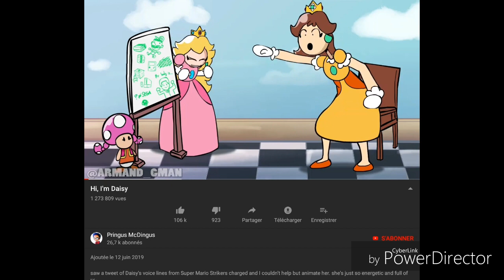So I spoted a stealer (also its my Bday reee-)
(Im turning 15 tihs.)